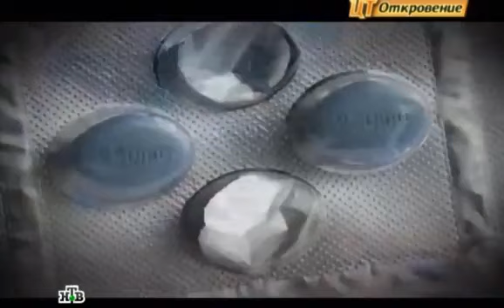ГРУППА ВИА ГРА БОЛЬШЕ НЕ СУЩЕСТВУЕТ!!! (ЦТ НТВ)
Центральное Телевидение, эфир 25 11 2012

РАСПАД ВИА ГРА ОТМЕНЯЕТСЯ!!!
ГРУППУ СОБЕРУТ В НОВОМ СОСТАВЕ!!!